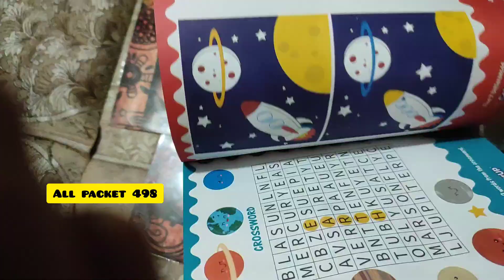𝘽𝙄𝙍𝙏𝙃𝘿𝘼𝙔 𝙋𝘼𝙍𝙏𝙔 𝘾𝙀𝙇𝙀𝘽𝙍𝘼𝙏𝙄𝙊𝙉𝙎🎉🎊 𝙑𝙇𝙊𝙂